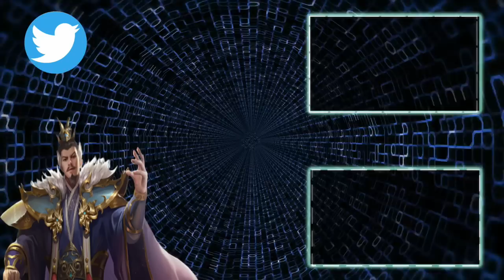【三国志 真戦】徐晃が使えるようになるとの噂を調査【三國志】473